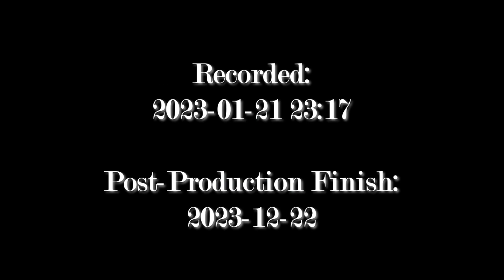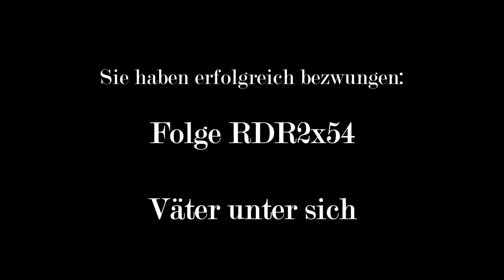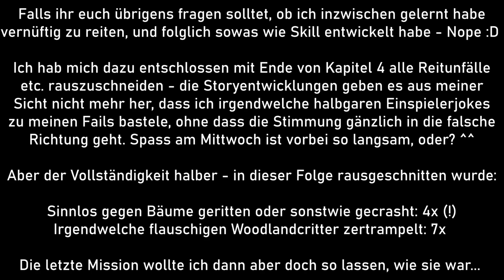AT2BT | RDR2 Folge 54: Väter unter sich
Ein falscher Medizinmann, der großes Unrecht vertuschen will. Ein Ausritt mit einem ehrbaren Mann und liebendem Vater. Ein Army-Captain, der das dreckige Spiel der Army nicht mehr mitspielen will.